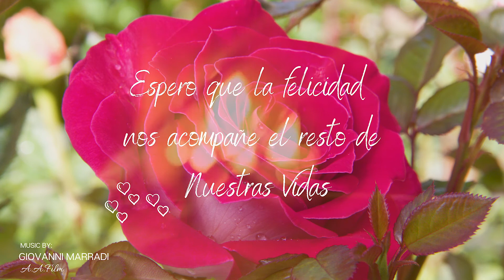JEAN CARLOS & KAREN